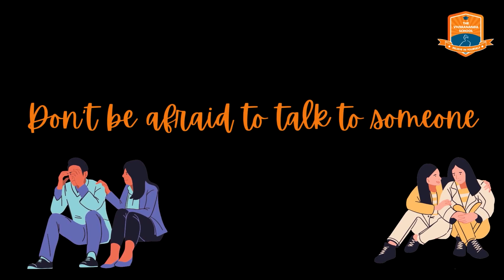Best school in Gurgaon | The Vivekananda School | Nukkad Natak Grades 9 - 11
As one of the top schools in Gurgaon, The Vivekananda School sees it as their duty to raise awareness on important issues while ensuring the well-rounded growth of their students. This time students from Grades 9 - 11 at The Vivekananda School organized a 'Nukkad Natak' on Mental Health Awareness, attended by learners from Grades 6 - 11. The performance aimed to highlight the importance of mental health, urging society to prioritize it as much as physical health. They emphasized the harmful practice of turning to 'babas' for mental health issues instead of seeking professional help. Addressing the anxiety and pressures faced by children, the play advocated for understanding and support from family and society. The message underscored the significance of seeking help from counselors to address mental health concerns. The school Principal, Ms. Archana Pandey, commended the initiative, emphasizing the importance of caring for one's mental well-being and fostering positive self-talk.